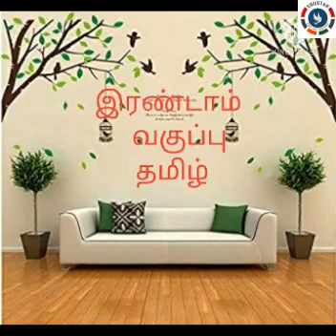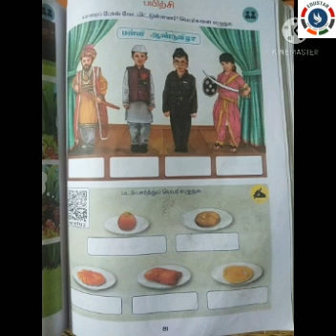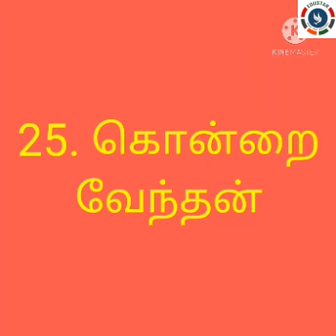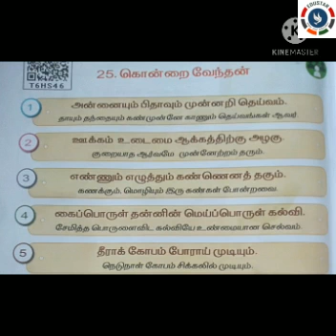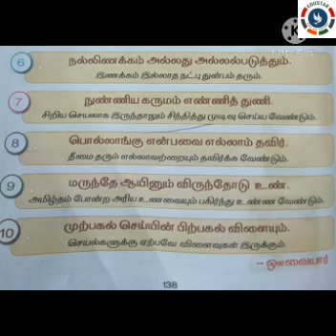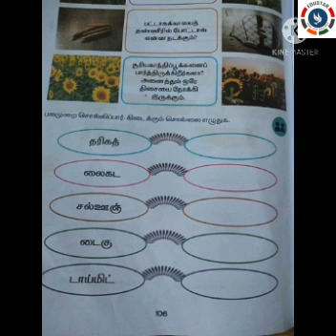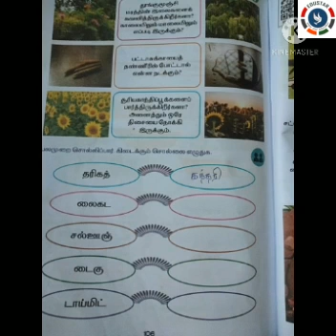Class.2 : TAMIL : Kondrai Venthan